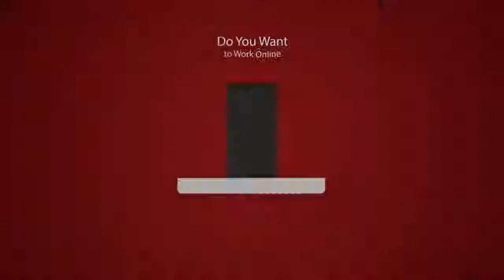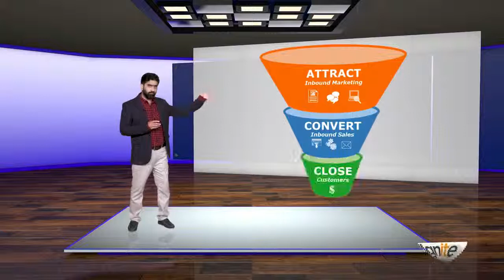SEO Topic 29 SEO in the broader Digital Marketing How does Search play a role in Successful Inb